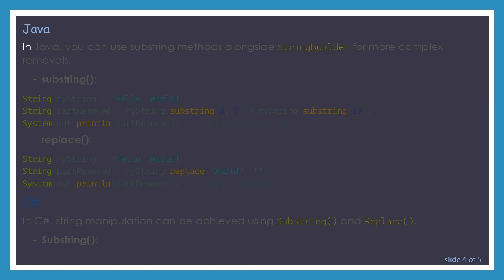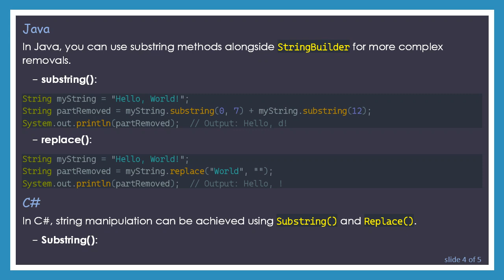How to Remove Part of a String in Programming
Summary: Learn how to effectively remove part of a string in various programming languages using different methods and approaches in this comprehensive guide.

How to Remove Part of a String in Programming: A Comprehensive Guide

String manipulation is one of the fundamental tasks within any programming language, and often, you'll find yourself needing to remove a certain part of a string. Whether it’s for cleaning up data, editing user input, or formatting output, understanding various methods to achieve this is essential. Here, we’ll explore several ways to remove part of a string in various programming languages.

Python

In Python, you can remove part of a string using slicing and the replace() method. Here are some examples:

Slicing: You can remove a substring using start and end indices.

replace(): This is useful for removing particular substrings.

JavaScript

JavaScript offers multiple methods including substring(), substr(), and replace() to remove part of a string.

Java

In Java, you can use substring methods alongside StringBuilder for more complex removals.

C

In C, string manipulation can be achieved using Substring() and Replace().

Conclusion

Removing parts of a string is a common task across various programming languages, and knowing the different available methods helps streamline your coding process. From slicing and substring methods to using replace functions, the approach may differ slightly from one language to another, but the foundational principles remain largely the same.

With the provided examples, you can see how versatile string manipulation can be and how it can be efficiently applied in your projects.

Happy Coding!